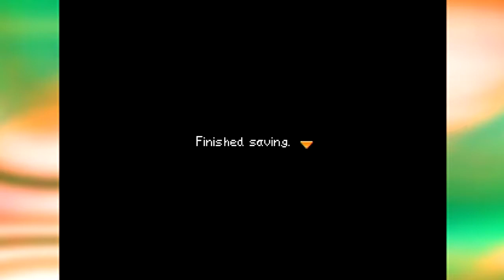Mario Party 2! Bowser Land (1/3)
Time to take on Bowser in his own land of greed and backwardsness known as Bowser Land! ;)